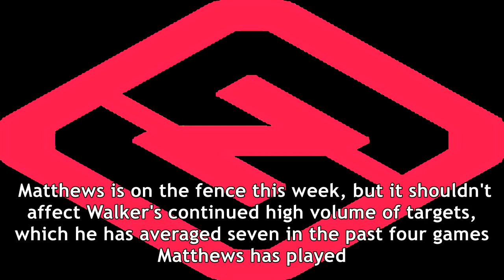Fantasy football week 13 rankings: tight end